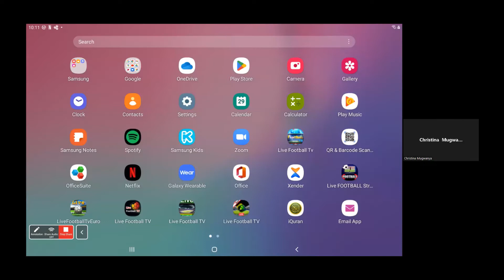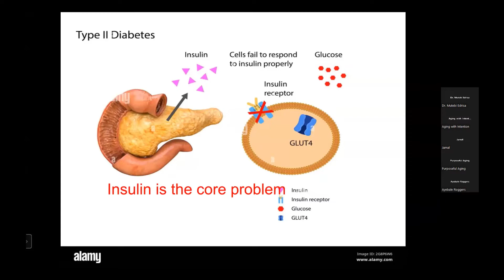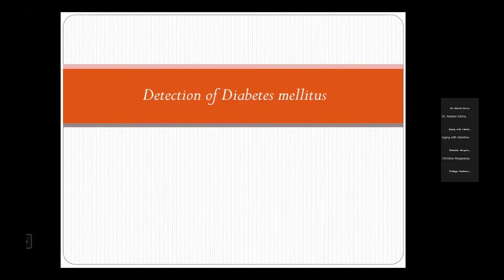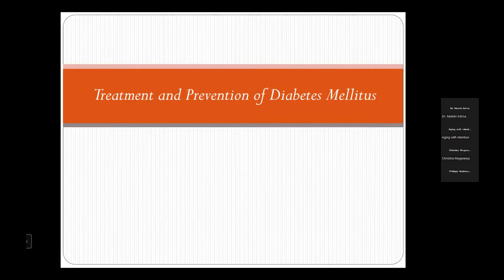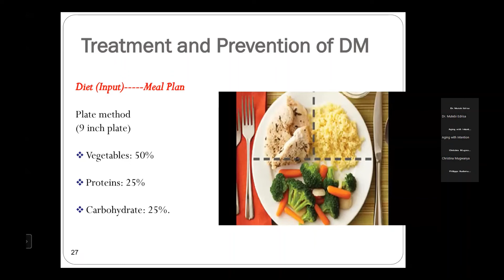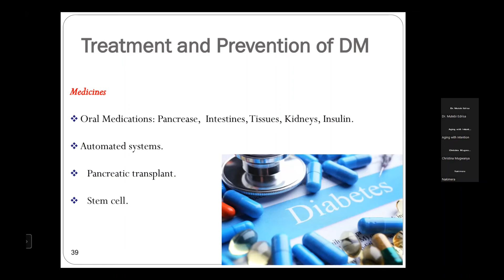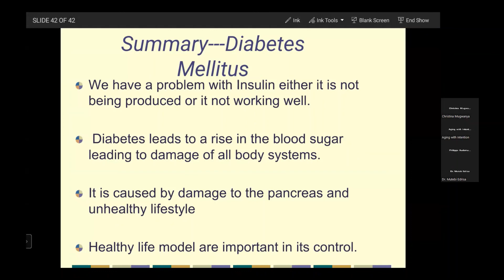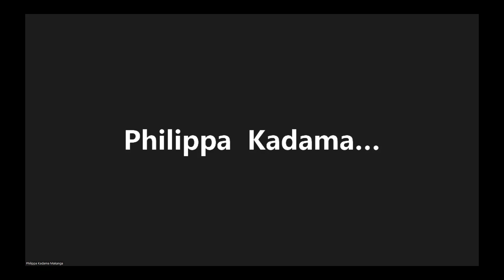Diabetes and Aging: All You Need to Know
This session is about Diabetes and Aging

Welcome to the “In the Driver’s Seat” purposeful aging speaker series! This video discusses Diabetes. From what it is, to what causes it, how to prevent, and how to live with it.

The session is moderated by Dr. Christina Kadama (Retired Doctor and Intentional Aging Enthusiast); and our speaker, Dr. Edrisa Mutebi (Diabetes Expert and Endocrinologist, College of Health and Sciences, Makerere University) provides very useful guidelines. He discusses the impact of food, exercise, and genetics on ones predisposal to diabetes. He also elaborates on how diabetes specifically affects seniors.